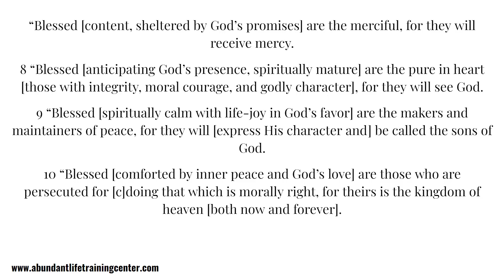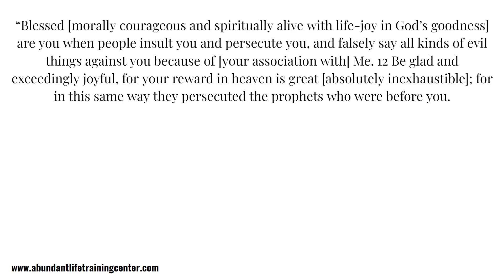Blessed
The other day I read the Beatitudes in the Amplified Version and it really blessed me to see all of the different definitions of 'Blessed," that are used in this scripture. Today's communion is a time of gratitude for God's blessing in Christ, and we are asking him to help us walk in the fullness of his blessing.

Here is the passage from Matthew 5:3-12(AMP)

3 “Blessed [spiritually prosperous, happy, to be admired] are the poor in spirit [those devoid of spiritual arrogance, those who regard themselves as insignificant], for theirs is the kingdom of heaven [both now and forever].

4 “Blessed [forgiven, refreshed by God’s grace] are those who mourn [over their sins and repent], for they will be comforted [when the burden of sin is lifted].

5 “Blessed [inwardly peaceful, spiritually secure, worthy of respect] are the [gentle [the kind-hearted, the sweet-spirited, the self-controlled], for they will inherit the earth.

6 “Blessed [joyful, nourished by God’s goodness] are those who hunger and thirst for righteousness [those who actively seek right standing with God], for they will be [completely] satisfied.

7“Blessed [content, sheltered by God’s promises] are the merciful, for they will receive mercy.

8 “Blessed [anticipating God’s presence, spiritually mature] are the pure in heart [those with integrity, moral courage, and godly character], for they will see God.

9 “Blessed [spiritually calm with life-joy in God’s favor] are the makers and maintainers of peace, for they will [express His character and] be called the sons of God.

10 “Blessed [comforted by inner peace and God’s love] are those who are persecuted for [c]doing that which is morally right, for theirs is the kingdom of heaven [both now and forever].

11 “Blessed [morally courageous and spiritually alive with life-joy in God’s goodness] are you when people insult you and persecute you, and falsely say all kinds of evil things against you because of [your association with] Me. 12 Be glad and exceedingly joyful, for your reward in heaven is great [absolutely inexhaustible]; for in this same way they persecuted the prophets who were before you.

Some of these definitions of blessed have direct application into our health and fitness. Being present, joyful, refreshed, and at peace all bring life to our bodies.